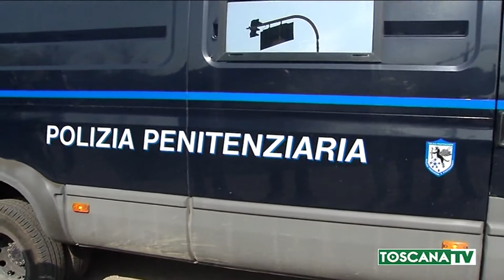2020-02-19 FIRENZE - DETENUTO INCENDIA CELLA A SOLLICCIANO, EVACUATO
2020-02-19 FIRENZE - DETENUTO INCENDIA CELLA A SOLLICCIANO, EVACUATO